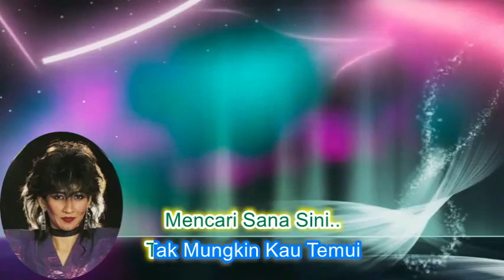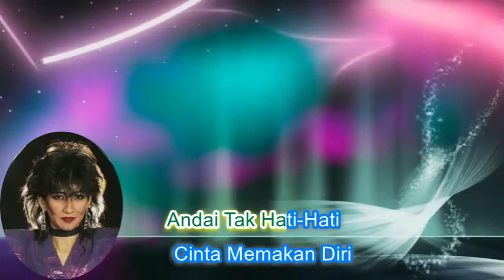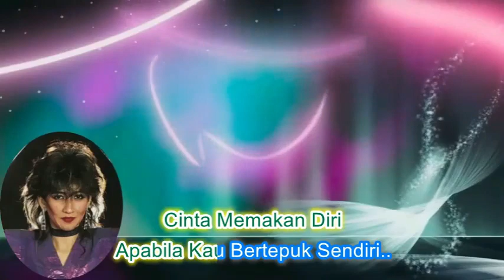Linda Elizabeth ~Jangan DiCari ~Lirik